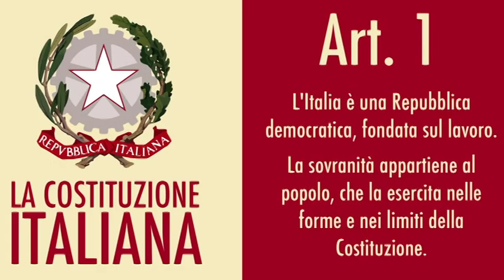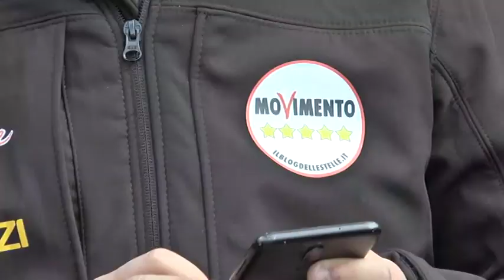Beppe Grillo, i 700 mila euro e un... amore tradito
Ha scatenato un vespaio di polemiche la frase pronunciata da Beppe Grillo sul palco del suo spettacolo, a Bologna. Il comico, fondatore dei pentastellati, ha chiesto indietro agli abruzzesi i 700 mila euro che i consiglieri regionali si sono tagliati dal proprio stipendio